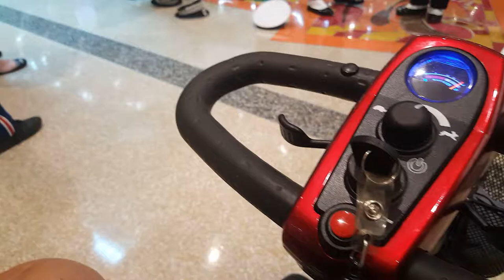Tubas at Escalators